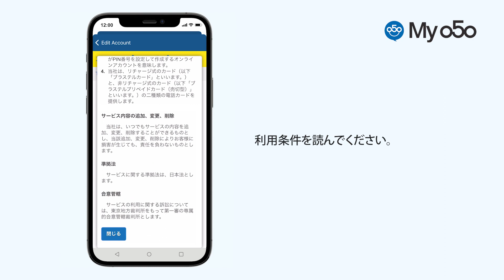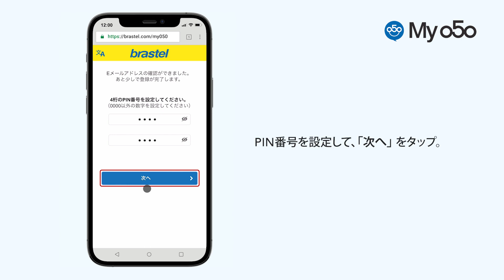【My 050アプリ】ブラステルアカウントの新規登録方法 (ANDROID)